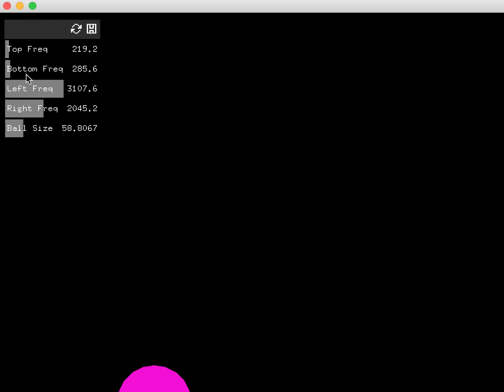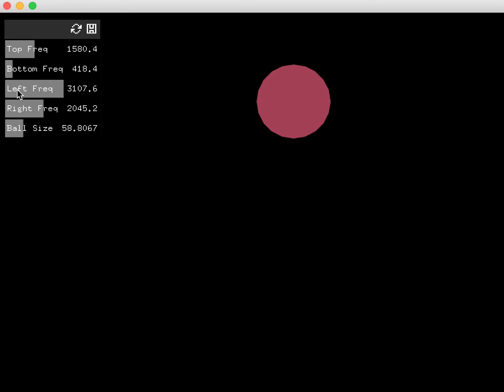Bouncing Ball Synthesizer Demo